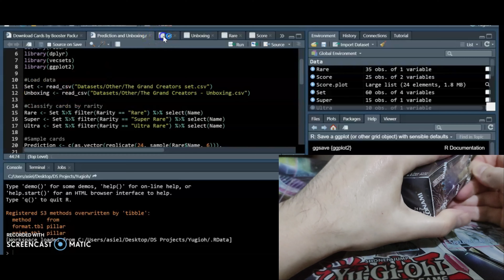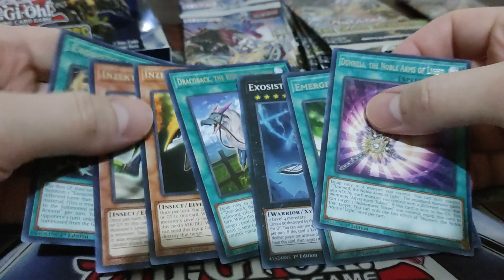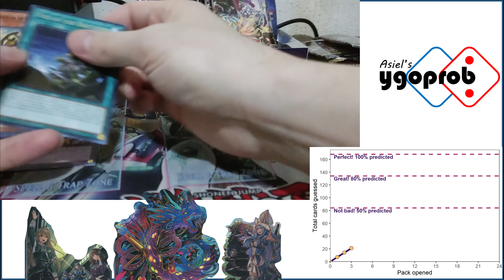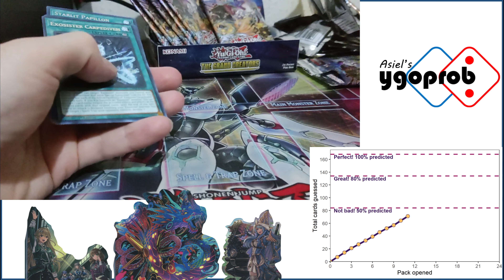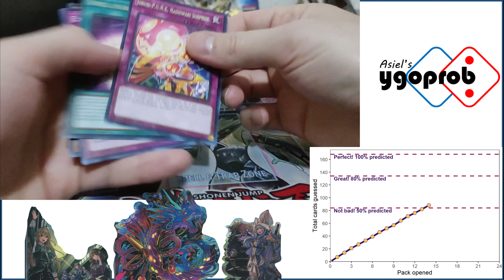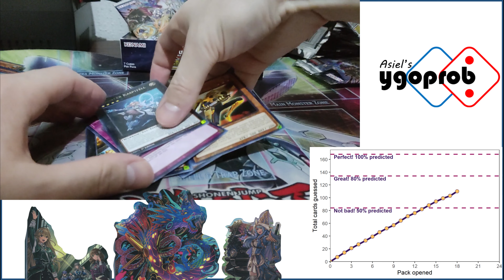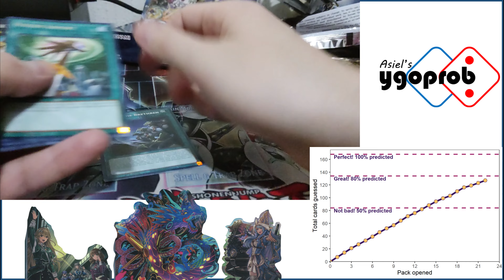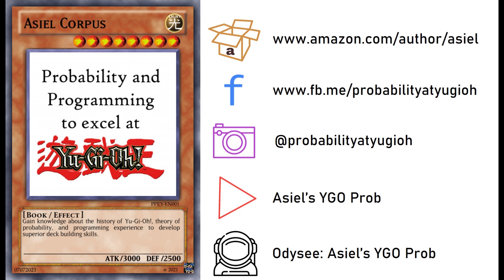EN - The Grand Creators - Unboxing and Prediction! Bless my Pulls :)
yugioh thegrandcreators unboxing prediction adventure exosister p.u.n.k.

Follow me in this unboxing of, The Grand Creators.
This time, I will also try to predict the cards I get from the box. How many of the 168 cards do you think I can guess correctly?

* Icing - Geographer